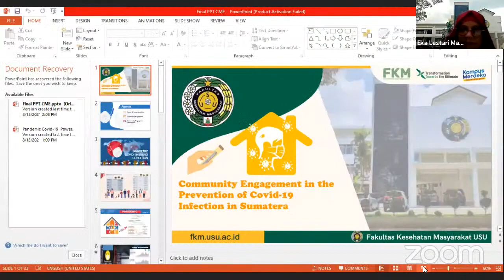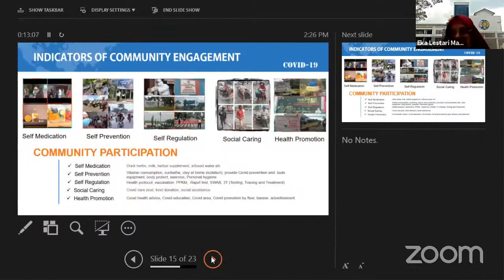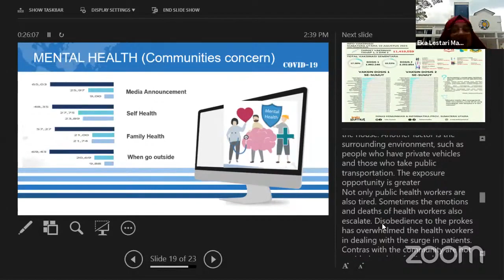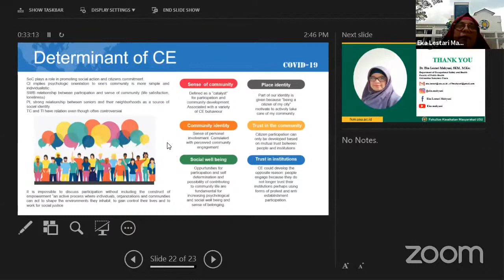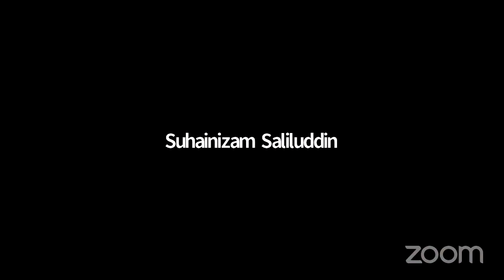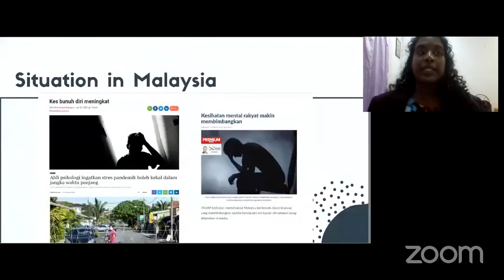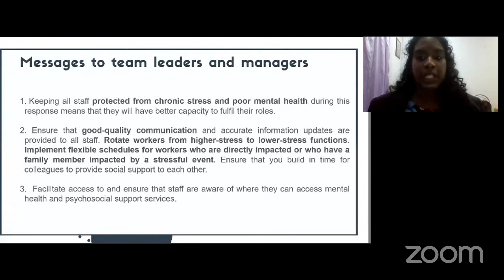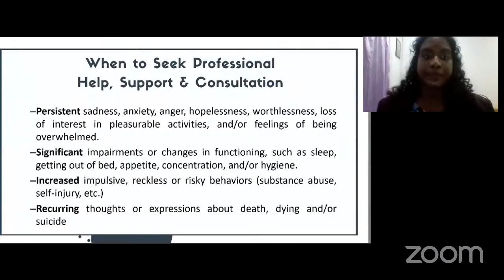Community Engagement in the Prevention of Covid-19 Infection in Sumatera Utara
Pencegahan Covid-19 perlu digalakkan khususnya di Sumatera Utara yang terkenal cukup sulit untuk menerima Covid-19 sebagai pandemi saat ini. Namun suatu pencegahan akan dapat sempurna dijalankan bila masyeakat turut berpartisipasi dalam setiap program yang telah digalakkan pemerintah. Hal ini juga tidak terlepas dengan peningkatan kolaborasi di semua pihak terkait. Community Engagement merupakan suatu hal yang memperhatikan segala aspek untuk memberdayakan masyarakat dan meningkatkan partisipasi masyarakat untuk melakukan sega upaya ataupu aktivitas yang dapat mencegah penyebaran Covid-19